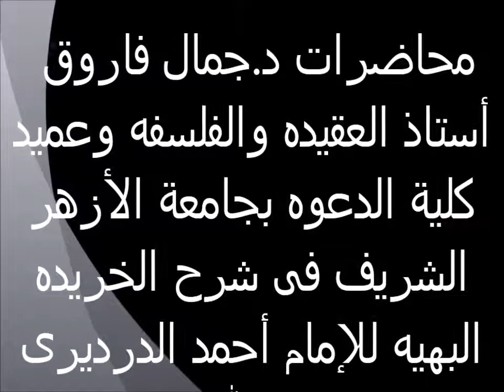صفات المعانى لله تعالى صفة السمع 37 الخريدة البهية لفضيلة الدكتور - جمال فاروق الدقاق